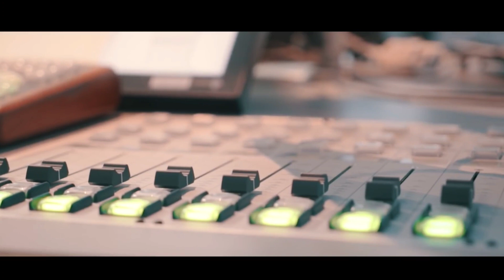CAPITAL BRA feat. BOZZA & RAMO ►GELD KOMMT UND GEHT◄ (prod. Kingside)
💥Uff! Richtig wildes Brett mit Capi, Bozza und Ramo für euch!💥

Checkt Chilli Vanilli aus!
                             Ihr wollt mehr?

BONEZ MC, CAPITAL BRA, GZUZ, SA4, KC REBELL, AK, 18 KARAT, FARID BANG, CAPO ►GANG◄ (prod. Kingside)
Holt euch Capital Bra's aktuelles Album CB7:
01. Makarov Komplex II
02. Keine Helden (feat. Sido)
03. Nicht verdient (feat. Loredana)
04. Papas Passat
05. Seitdem ich klein bin (feat. Nico Santos)
06. Ich weiß nicht mal wie sie heißt (feat. Bozza)
07. Zeit vergeht
08. Früher pleite heute Benz (feat. Nimo & Summer Cem)
09. 100K Cash (feat. Samra)
10. Andere Welt (feat. Clueso & KC Rebell)
11. Frühstück in Paris (feat. Cro)
12. Komm komm
13. Eda Özil (feat. Kalazh44)
14. Wenn ich will (feat. Loredana)
15. Virus (feat. SDP)
16. Gestört aber Geil (feat. Gestört aber Geil)
17. High Five
18. Was hast du mit mir gemacht
19. 1A
20. Der Bratan bleibt der Gleiche
21. Einsam an der Spitze

Holt euch Bozza's aktuelles Album THRILLER:
01. Trapfilm
02. 30 km/h
03. Ghetto Mau Mau
04. Thriller
05. Ohne Grund (feat. Sa4)
06. H2H
07. Nix neues
08. Yayo (feat. Gzuz)
09. O.J.
10. Parradies (feat. Bandit)
11. Frag nicht wo ich war (feat. YONII & Joshi Mizu)
12. Dope
13. Crackbaby
14. Alles von Anfang

Holt euch Ramo's aktuelles Album V.G.B.T.:
01. Intro
02. Frank Lucas (feat. Joker Bra)
03. Louis & Dior
04. Gangsterrapikone
05. Kaktus (feat. Bonez MC)
06. Vergossenes Blut trocknet nie
07. Hauptschule
08. Qualität’er (feat. Massiv)
09. Glut auf meiner Haut
10. Ya Oumri (feat. Manuellsen)
11. Offenes Verdeck
12. Wolf
13. Champions League (feat. Hemso)
14. Strawberry YumYum
15. Bang Bang
16. Omar
17. Zucker (feat. Manuellsen)
18. Was weisst du von

Rechtliches:
Das ist kein offizielles Musikvideo!
© Alle Rechte liegen bei den Urheberrechtsinhabern!